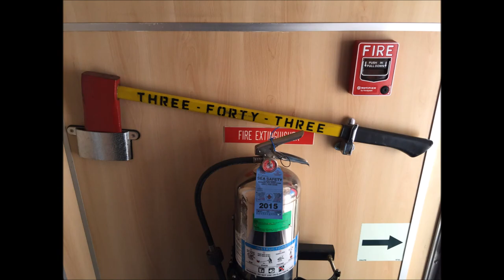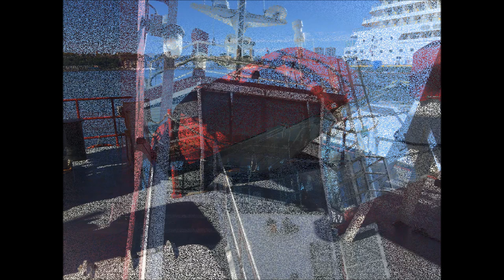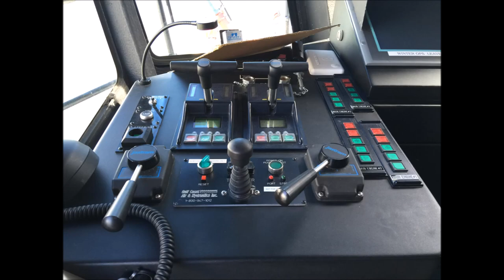NEW SERIES - SHOWCASING DETAILED PHOTOGRAPHS OF FDNY MARINE 1, "AKA" AS THREE FOURTY THREE IN NYC.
HERE YOU WILL SEE MY NEW SERIES SHOWCASING DETAILED PHOTOGRAPHS OF FDNY APPARATUS.  FEATURED HERE IS FDNY MARINE 1, ("AKA", THREE FOURTY THREE), AT PIER 86 ON THE HUDSON RIVER IN THE MIDTOWN AREA OF MANHATTAN IN NEW YORK CITY.